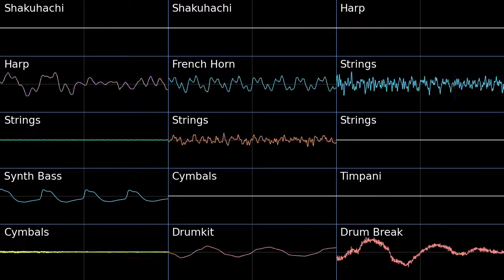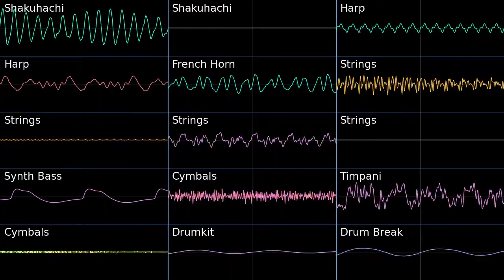Pokemon Conquest Flying Battle Oscilloscope view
Oscilloscope view of Flying Battle from Pokemon Conquest
Free software used: